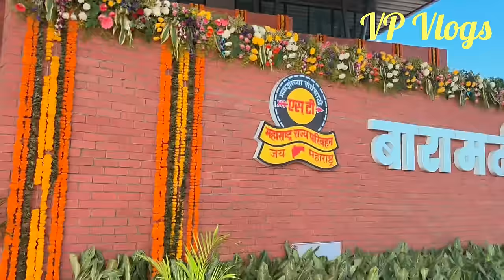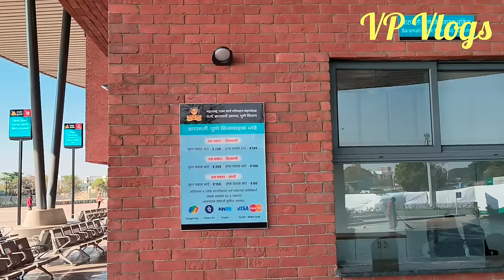बारामतीतील नवीन बस स्टॅन्ड 🚍| First Vlog बारामती न्यू बस स्टॅन्ड | Baramati new bas stop